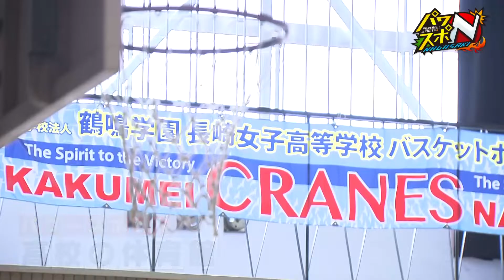【KTN】「挑戦者」として新たな歴史を...長崎女子高校バスケットボール部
10年ぶりに全国への切符をつかんだ長崎女子バスケットボール部。
かつて鶴鳴女子として２度、インターハイを制すなど、全国に名をとどろかせた強豪が歴史と伝統を胸に、「挑戦者」として新たな歴史を刻みます。